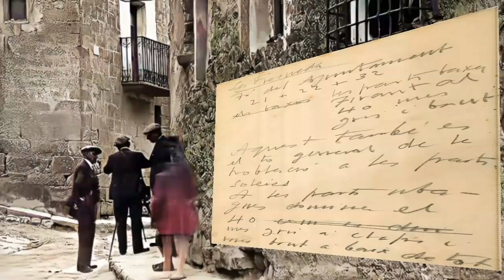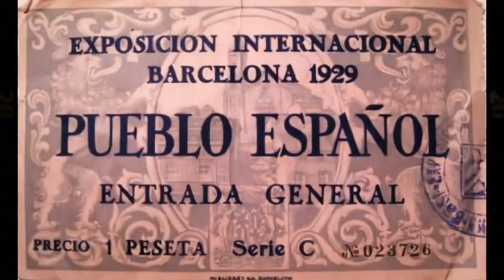EL PUEBLO ESPAÑOL DE BARCELONA, SU HISTORIA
Todos los barceloneses hemos ido alguna vez al Pueblo Español. Se edificó en Barcelona de cara a la Exposición Internacional de 1929 como museo arquitectónico al aire libre.

La idea de recrear la arquitectura de un país no era nada nuevo. Se había realizado con éxito en otras Exposiciones Universales.

Miguel Utrillo presentó al entonces alcalde (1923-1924) de Barcelona, Fernando Álvarez de la Campa un anteproyecto llamado inicialmente “Iberiona” uniendo las palabras Iberia y Barcelona.

 Para la realización del proyecto fue designado el arquitecto Francesc Folguera, 28 diciembre de 1926. que había colaborado con Gaudí en las obras de la Sagrada Familia.

Enseguida solicitó la participación de un amigo y arquitecto de renombre, Ramón Reventós, que estaba trabajando en las obras de las torres venecianas de la plaza España y en la conversión de una cantera en un teatro griego.

Finalmente fueron cuatro los responsables del proyecto: Los arquitectos Francesc Folguera, Ramón Reventos, el ingeniero Miguel Utrillo y el pintor y dibujante Xavier Nogués. Pertenecían al grupo llamado ‘El Rovell de l’Ou’, nombre de la taberna de la calle Hospital donde solían reunirse los artistas alumnos de la Academia Borrell.

Se iba a recrear en unos 49000 m2, un pueblo típico de España que fuera un compendio de todos ellos y debía durar lo que durase la exposición. Françesc Folguera no estaba de acuerdo con el destino efímero de recinto y defendió la permanencia del circuito más allá de la exposición. Decidió prescindir de la prevista recreación en escayola y utilizar cal y mortero trabajados con moldes para acelerar las obras y darles mayor durabilidad.

Se compraron unas 800.000 tejas viejas para darle una pátina de realismo. Todos los cables del alumbrado eléctrico debían quedar ocultos.

Para decidir los elementos más representativos, se revisaron miles de fotografías de diferentes regiones españolas pero finalmente Luís Plandiura sugirió hacer un viaje por el país para recabar material gráfico.

Durante dos años (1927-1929) hicieron 3 viajes por España y el sur de Portugal recorriendo más de 1.600 pueblos y villas a fin de hacer fotografías, dibujos y tomar notas.

Más de 1.000 obreros ya estaban trabajando en las obras que terminarán en sólo 13 meses justo para el inicio del gran evento.

El 20 de mayo de 1929 se inauguró la Exposición Internacional en el Pueblo Español. Al acto de inauguración acudieron el rey Alfonso XIII, su esposa y los infantes, que se dieron un baño de multitudes.

 Fue el recinto estrella de la expo. Era el pabellón de España y en él se programaron muchos actos culturales.

Los visitantes tenían la ilusión de pasear bajo los arcos renacentistas del Ayuntamiento de Valderrobles, admirar el Ayuntamiento de Morella, los palacios de Santillana del Mar, el palacio de Sigüenza. Y podían tomarse unos chatos en una típica calle andaluza o descansar en un patio tradicional mallorquín.

 El día 15 de enero de 1930 cerró finalmente sus puertas la expo pero el Pueblo Español siguió amenizando Barcelona con bailes y concursos de sardanas. Conforme avanzaba la guerra el Pueblo Español fue cerrando sus instalaciones al público.

El dirigente de la FAI, Joan García Oliver fue nombrado ministro de Justicia (1936) decretó la creación de “campos de trabajo” es decir, campos de prisioneros.

En Barcelona los campos empezaron a instalarse en 1938, cuando el gobierno de la República concentró su represión en la V columna. Se creó el Servicio de Investigación Militar, S.I.M. Su sede se estableció en el Pueblo Español donde se concentraba temporalmente a presos de toda Cataluña. Muchos procedían de la Cárcel Modelo cuando ésta fue evacuada del 23 abril al 19 mayo 1938. [(video cárcel modelo)]

El área contaba también con un centro de investigación de la policía del S.I.M. donde algunos presos eran sometidos a los interrogatorios previos para asignarles otros destinos.

Los presos salían trabajaban a la ciudad mientras que las presas se dedicaban a la confección de uniformes.

A finales del 38 los campos fueron cerrados y los presos que quedaban fueron “invitados” a exiliarse a Francia. Ese mismo año André Malraux rodó en el recinto algunas escenas de “Sierra de Teruel” una adaptación de su novela “L´ Espoir” sobre la Guerra Civil Española.

Desde 2015 la facturación bajo de 7 a 6 millones de euros anuales. Actualmente el recinto sigue abierto como museo al aire libre y se programan espectáculos, exposiciones de arte, conciertos y otros actos culturales.

Otro de sus platos fuertes es el Museo Fran Daurel que nos presenta la colección del empresario Francisco Daurella Franco uno de los grandes impulsores de Coca-Cola en España.